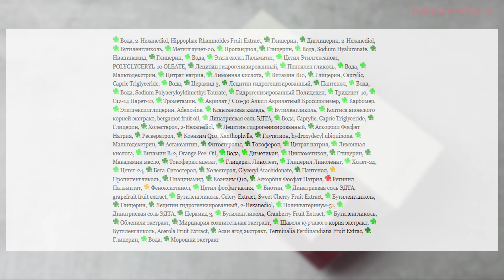Обзор на сыворотку Missha Vitamin B12 Double Hydrop Ampouler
Мы продолжаем знакомиться с новинками от популярного бренда Missha.  Сегодня мы представляем вам обзор на сыворотку Missha Vitamin B12 Double Hydrop Ampouler, которая вошла в новую линейку средств Vitamin B12. В её состав входит комплекс витаминов и растительные компоненты, которые оказывают активное увлажнение. Сыворотка направлена на уход за обезвоженной кожей любого типа, уже после первого применения средства, кожа станет гладкой и будет выглядеть ухоженной, как после дорогой салонной процедуры. Вы уже успели попробовать эту новинку? Делитесь с нами своими впечатлениями! Если нет, то смотрите обзор и знакомьтесь с этим средством.

Купить сыворотку Missha Vitamin B12 Double Hydrop Ampouler по супер-цене вы можете на сайте LuckyCosmetics.ru
Тут вас ждет много интересных видео! До новых встреч! ;)